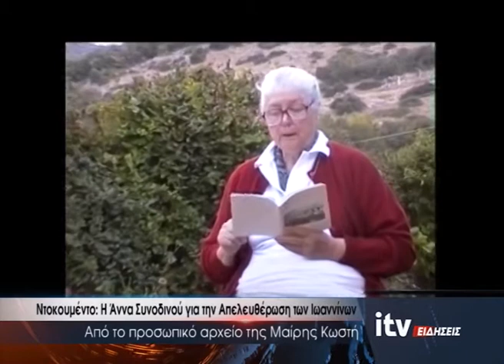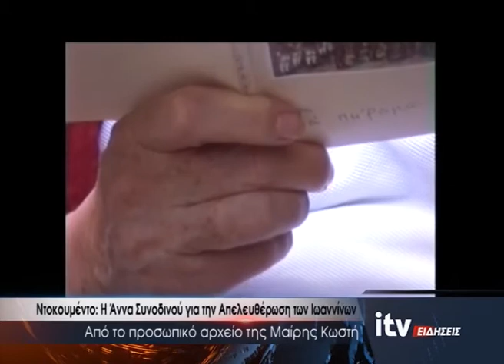Ντοκουμέντο: Η Άννα Συνοδινού για την Απελευθέρωση των Ιωαννίνων - ITV Ειδήσεις 18/02/2022 (video)